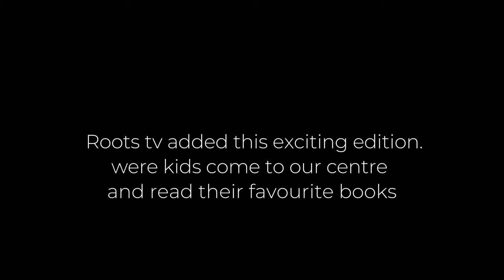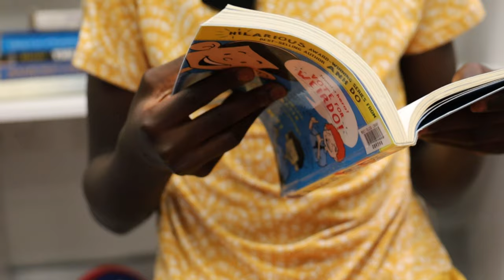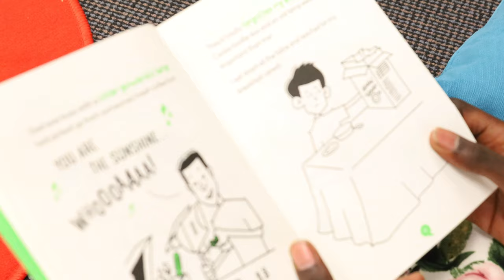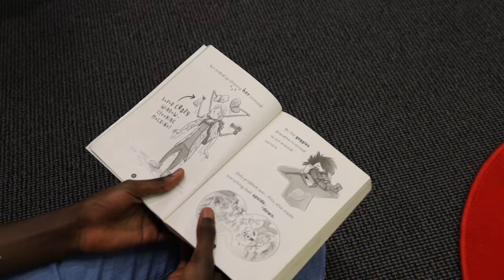GET LIT Project, reading with children.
"Once you learn to read, you will be forever free." — Frederick Douglass.
GET LIT Books project is a program of Reading Project, which is a community-based program that creates child-friendly reading spaces in barbershops. We leverage the cultural significance of barbershops in the local communities to increase boys' access to culturally relevant, age-appropriate, we hope to encourage and increase out-of-school time reading among young local young boys. who come to the barbershop with their parents, just to pick up a book to read while waiting for a haircut.
If you have any books suitable for children from 5 years old to 10 years old, please get in touch with us.
OUR MISSION
Help boys ages 4-8 to identify as readers by connecting fun books to a male-centered space.
We aim to have further bookshelves in three local barbershops.